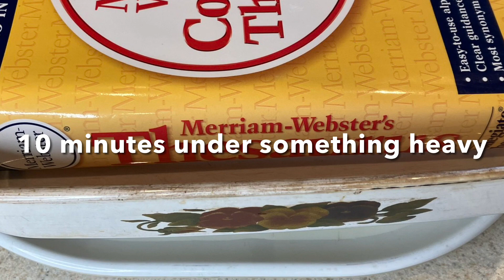Broiled Tofu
Crispy outside, moist inside.  Goes with anything.  A vegan delight and easy to make!